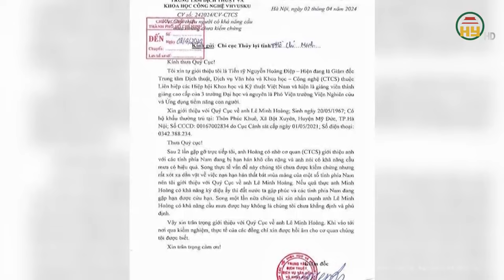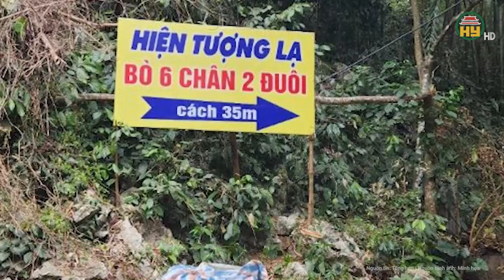Kinh ngạc cụ bà 102 tuổi minh mẫn và có sức khỏe phi thường, tiết lộ bí quyết đơn giản đến không ngờ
Tin tức 24h mới nhất | Kinh ngạc cụ bà 102 tuổi minh mẫn và có sức khỏe phi thường, tiết lộ bí quyết đơn giản đến không ngờ
Ở xã Long Hà (huyện Phú Riềng, tỉnh Bình Phước), có một cụ bà được dư luận địa phương ca ngợi là có sức khỏe “phi thường”. Đó là cụ Nguyễn Thị Kết (102 tuổi), hiện đang sinh sống cùng gia đình người con trai cả. Dù cao tuổi nhưng cụ vẫn khoẻ mạnh với đôi chân bước đi thoăn thoắt. Thoạt nhìn, trông cụ mới chỉ khoảng 70 tuổi, chẳng giống người đã bước qua 102 mùa Xuân.
Địa chỉ: 164 Nguyễn Văn Linh, thành phố Hưng Yên, tỉnh Hưng Yên
Tiktok: Truyền hình Hưng Yên
Facebook: Đài Phát thanh và Truyền hình Hưng Yên
Zalo: Đài PTTH Hưng Yên